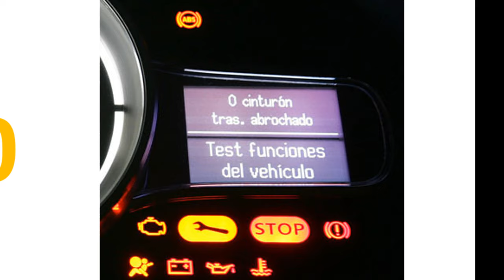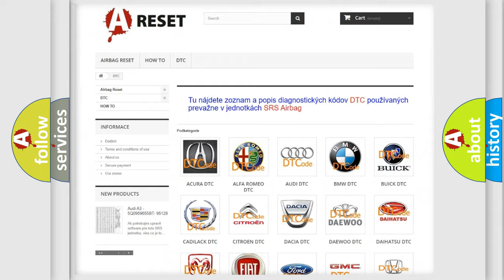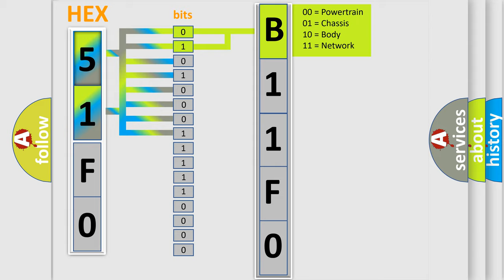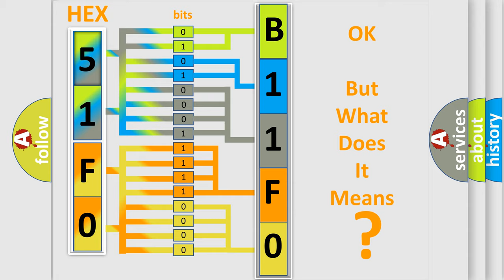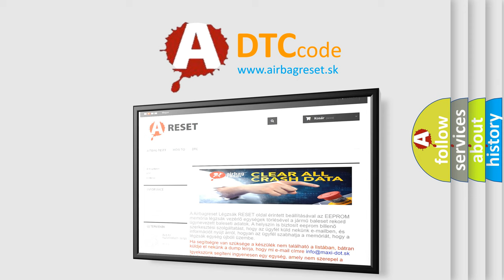DTC Jeep B11F0-12 Short Explanation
Contents:
0:21 Basic DTC analysis according to OBD2 protocol standard.
1:48 Insight into programming
2:58 A diagnostically understandable description of the Diagnostic Trouble Code
3:05 Basic error definition

Make:
Jeep
Code:
B11F0 12
Definition:
Lost Communication with Main Body ECU
Description:
No communication with main body ECU
Cause:
 CAN communication system Main body ECU
Failure Type: